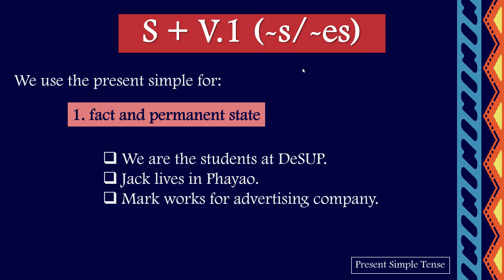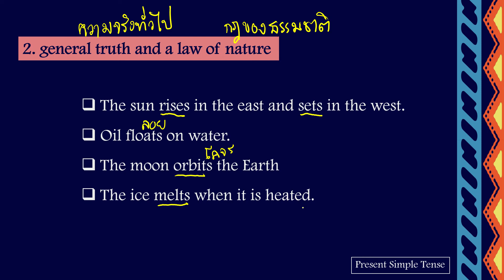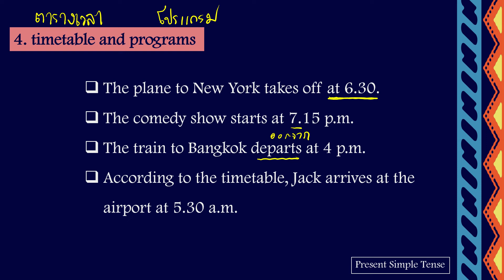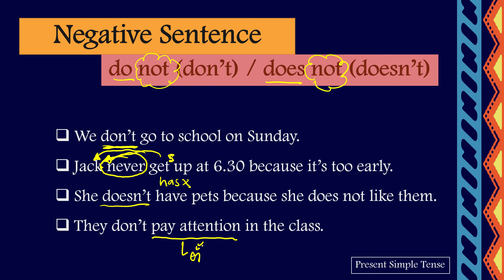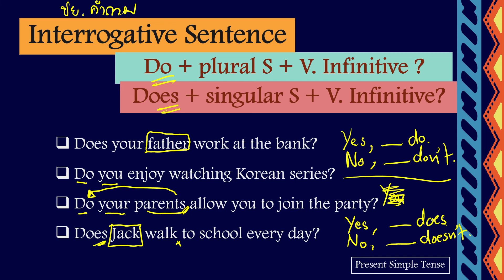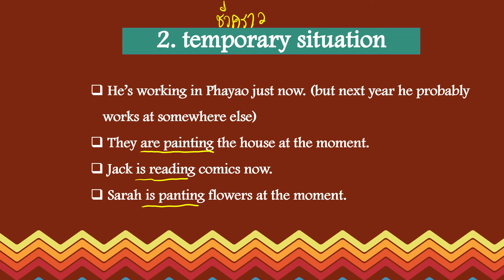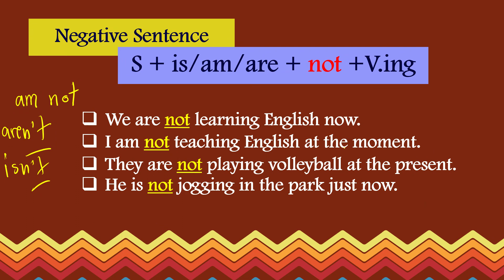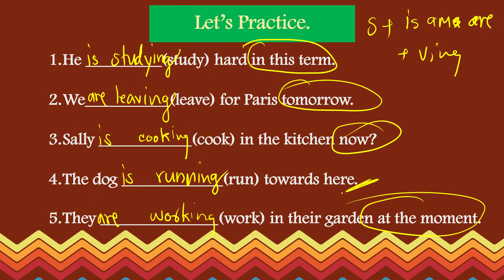Present Simple VS Present Continuous